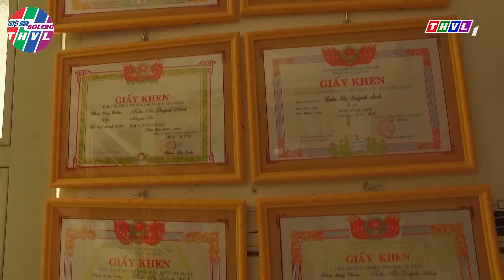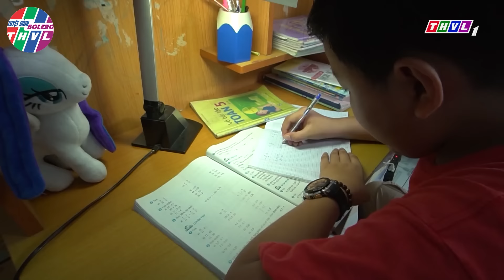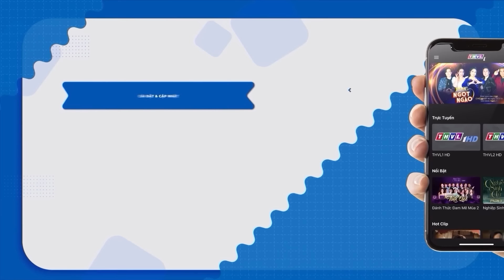Cả Trường Quay NÍN LẶNG Vì SAO CON HÁT LẠI KHÓC Thì Mới Biết Cô Bé CON Ở ĐÀ NẴNG Bị Lũ Lụt | THVL